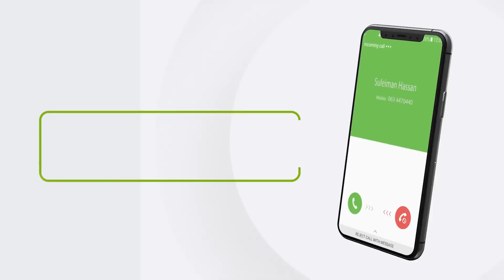Culimada Somaliland ayaa markii u horeysay ka hadlay Xaalada Magaalada Laascaanood